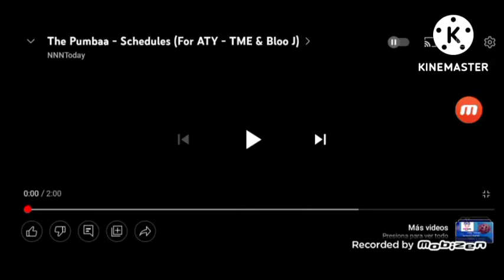The Primarina - Schedules (For Bloo J)